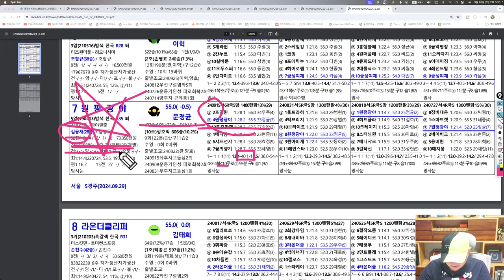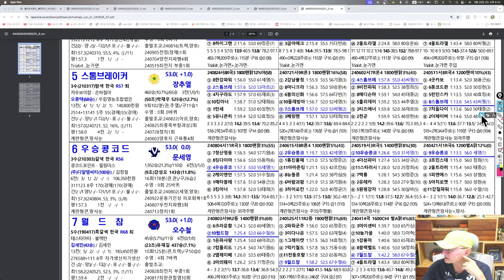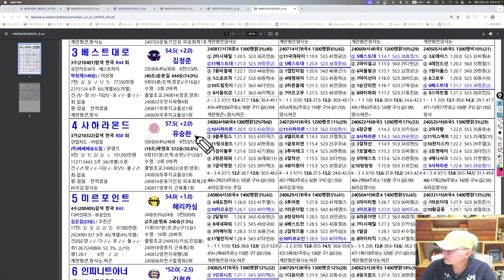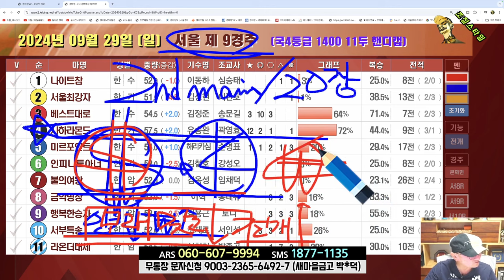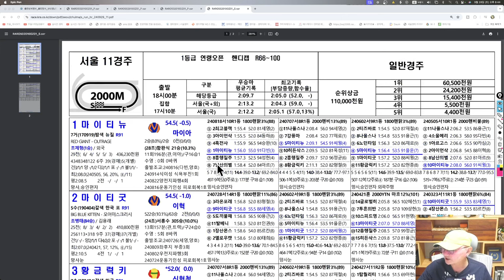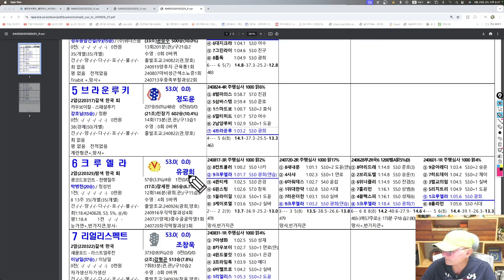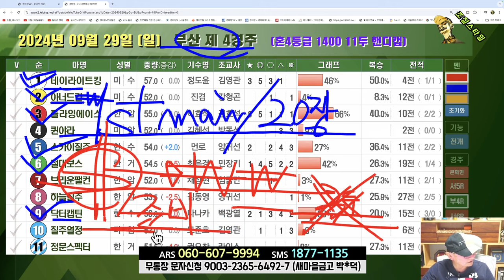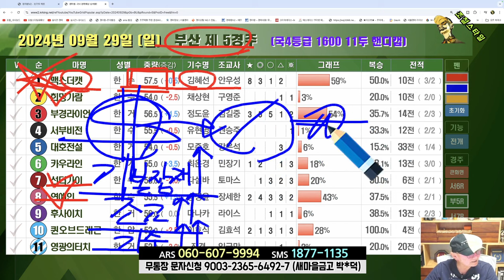[경마] 조철스타일 경마 [9/29 일요일] 메인승부: 과천-3R. 9R / 부산-3R. 7R